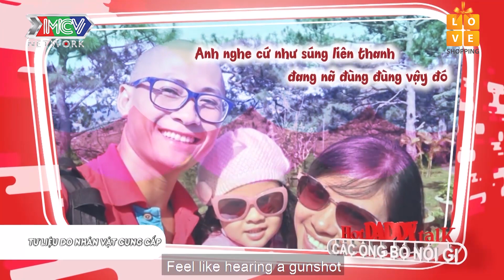NGỌC TRAI - HỨA MINH ĐẠT HỘI NGỘ ÔNG BỐ BỈM THIÊN VƯƠNG TỤ TẬP KỂ TẬT XẤU CỦA VỢ |HDD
⭐ CÁC NGHỆ SĨ/KHÁCH MỜI THAM GIA:
Thiên Vương MTV:

💡 CÚ PHÁP TÌM NHANH:
hot daddy talk #9, hot daddy talk 9, hdt #9, hdd 9

📺 GIỚI THIỆU CHƯƠNG TRÌNH:
HOT DADDY TALK là chương trình Talk show dành cho riêng các ông bố. Mỗi số phát sóng, host của chương trình sẽ cùng trò chuyện với 1 khách mời và 1 ông bố.

- MC chương trình: Diễn viên Ngọc Trai
- Khách mời là những ông bố nổi tiếng như: Đạo diễn Quốc Thuận, Nhạc sĩ Nguyễn Hải Phong, Nhạc sĩ Nguyễn Văn Chung, Diễn Viên Baggio, Diễn Viên Hoàng Mèo, ….

 Câu chuyện xoay quanh các vấn đề dở khóc dở cười  trong cuộc sống của 1 ông bố, thông qua các nội dung:
 CHUYỆN ĐÓ XẢY RA NHƯ THẾ NÀO, VỢ TÔI VÔ SỐ TỘI, TÔI VÔ SỐ TỘI
- Câu chuyện từ lúc yêu nhau, kết hôn, “chính thức mất tự do”, cho đến biết tin vợ có thai, chăm sóc vợ bầu, đưa vợ đi sinh, chăm sóc con nhỏ (dinh dưỡng, sức khỏe, học hành, dạy dỗ,….), thay đổi trong sinh hoạt vợ chồng, mối quan hệ gia đình, công việc từ khi có con.
- Những bật mí về bà vợ đáng sợ/đáng yêu: tật xấu, ghen tuông, nỗi oan của bố…
- Những bí mật lần đầu được bật mí: mẹo “trị vợ”, mẹo giấu tiền, trốn đi chơi, cùng con trốn mẹ làm gì đó
- Câu chuyện được lan tỏa với thông điệp chia sẻ để cuộc sống tốt đẹp hơn.